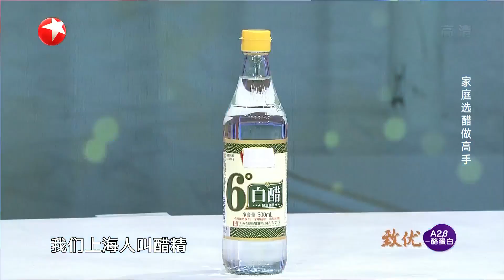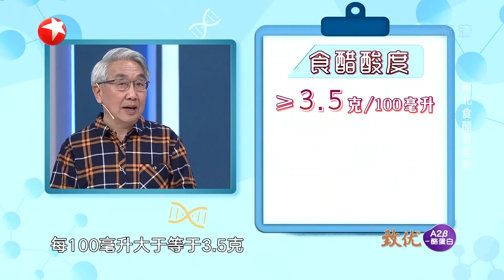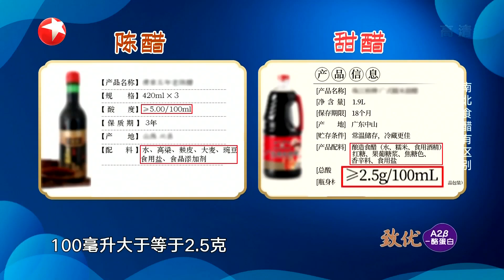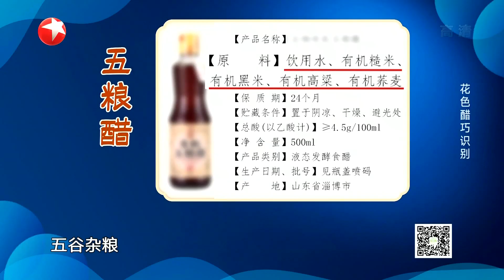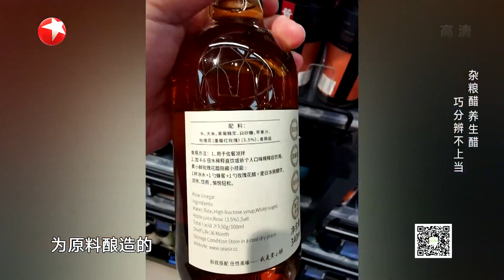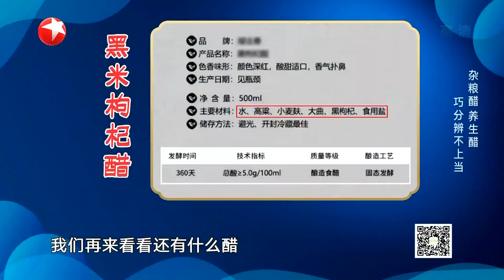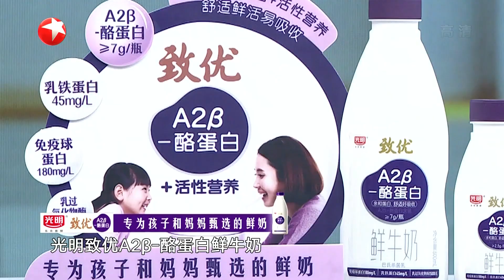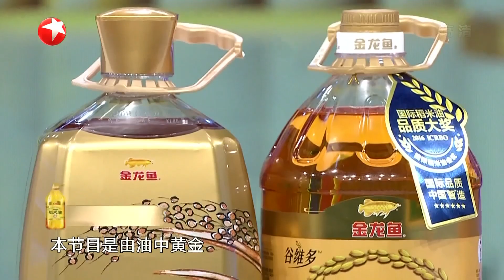家庭选醋小技巧！南北方食醋有什么区别？杂粮养生醋怎么分辨？|《名医话养生》Doctor Who 20210414【东方卫视官方频道】